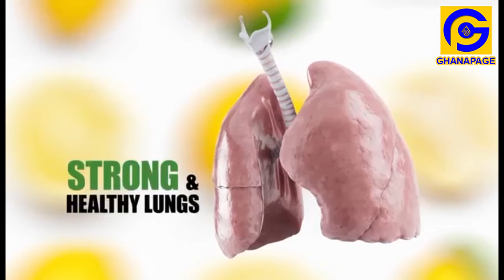Serwaa Amihere & Henry Fitz Court Case Dismissed; Confusion in court as Henry’s Wife arrɛsted